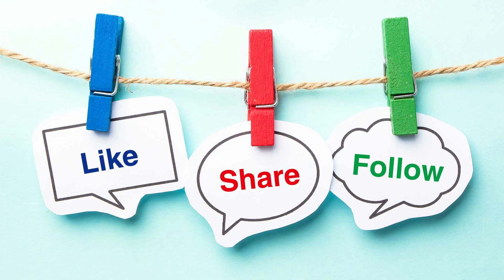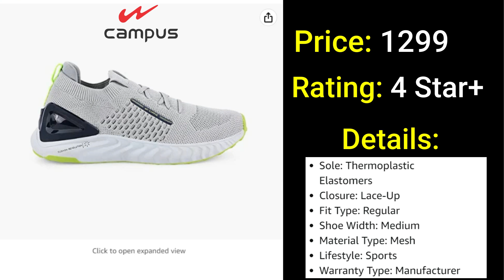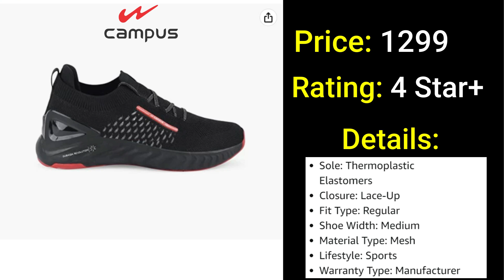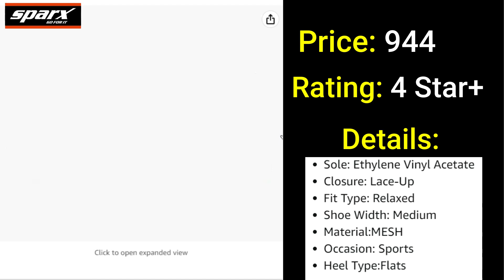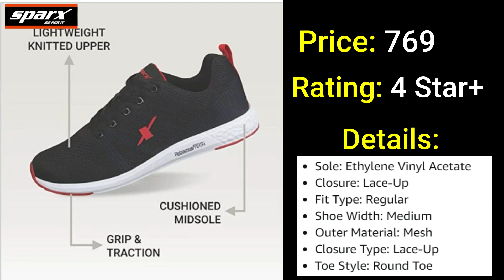Best Gym Shoes Under Budget | Running Shoes | Public Showroom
In this video, we will review 5 best gym shoes under budget. All these shoes are branded and also these shoes available under 1000 rs. Watch this video and know more about it.

ASIAN Men's Hattrick-09

Campus Men's Street

Sparx Men's Running Shoes

ASIAN Men's Velocity-01

Sparx Mens Sx0379g